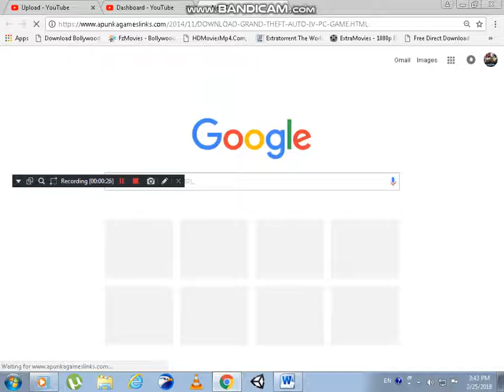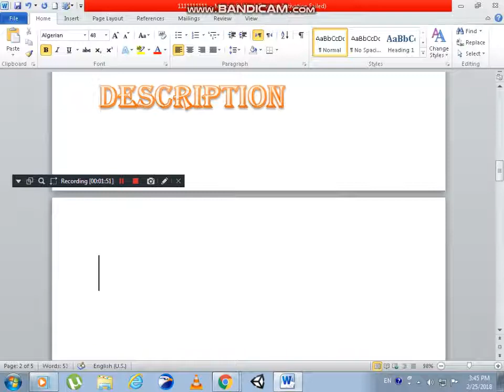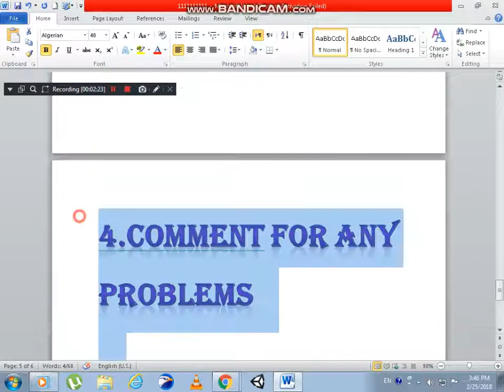how to download gta 4 official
There you will learn about freelancing, game development, web development, money making, self-improvement, psychology, and much much more. All of these things will add value to you. my channel upload helpful videos for gamers .